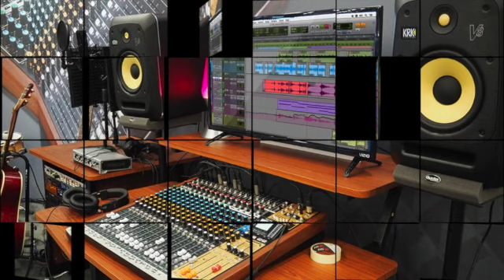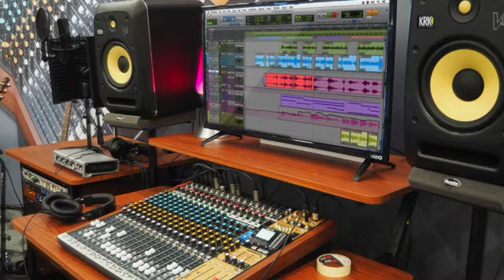MASICKA - I WISH (FYAHBLUE STUDIO OFFICAL REMIX)